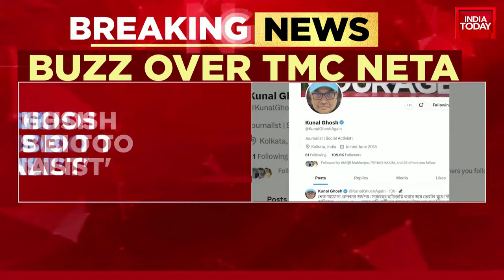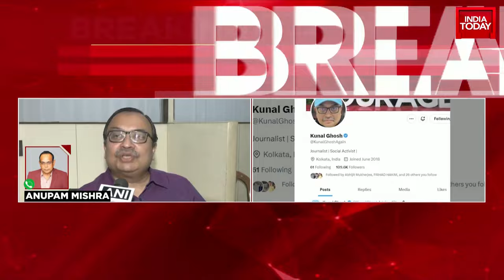Exclusive: In-depth Discussion with Trinamool Neta Kunal Ghosh | India Today News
An exclusive in-depth discussion with Trinamool Neta Kunal Ghosh. The conversation focuses on his political journey, his views on current affairs and his perspective on the future of Indian politics. This engaging interview provides a unique insight into the workings of the Trinamool Congress and the Indian National Congress. It is a must-watch for those interested in understanding the complexities of Indian politics and the role of political leaders in shaping the country's future.